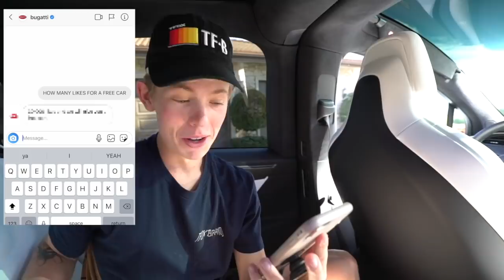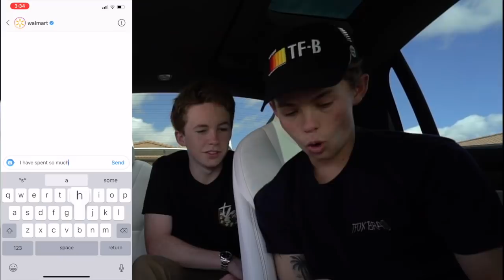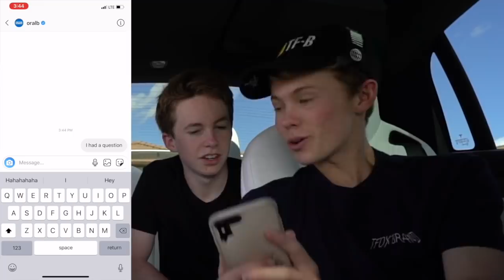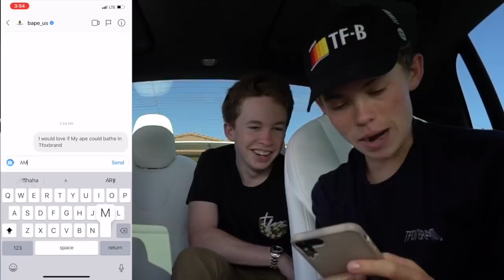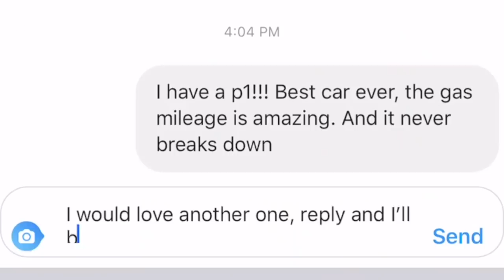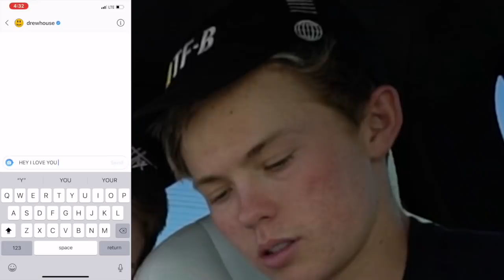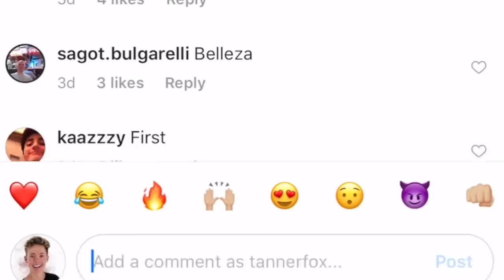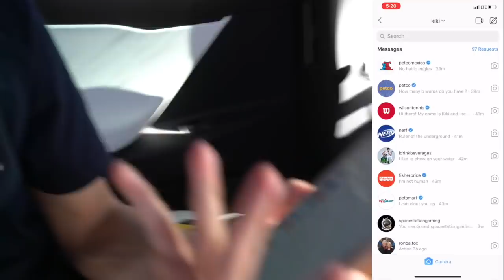DM'ing 100 FAMOUS COMPANIES & ASKING FOR FREE STUFF! *it actually worked*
Today Myself and Jay Castle set out to see if We DM (direct message on instagram) 100 of the BIGGEST and Most Famous Companies in the World, can we get free stuff in return?? Shout out to Faze rug for the Idea, DM'ing 100 Celebrities and seeing if they reply.